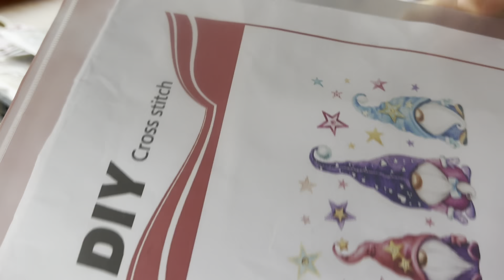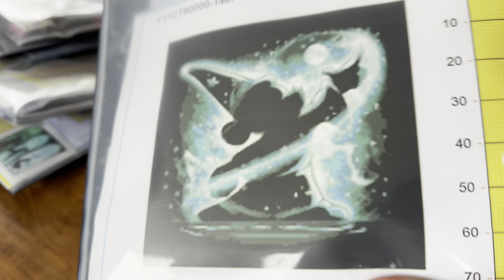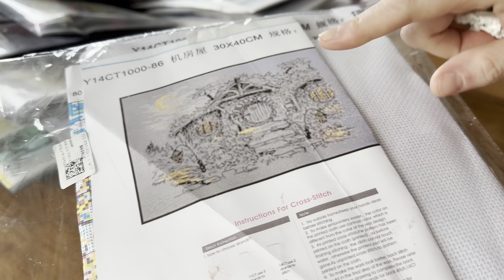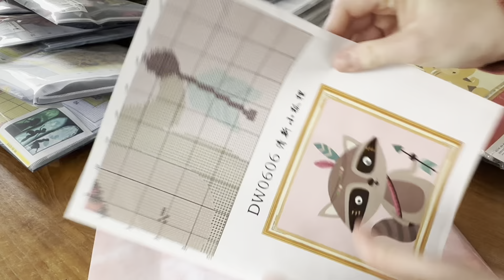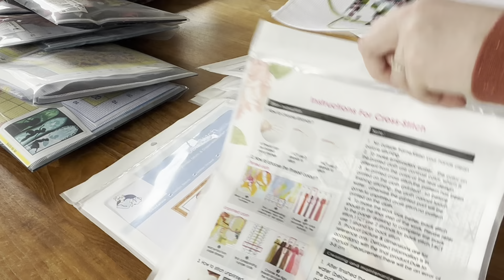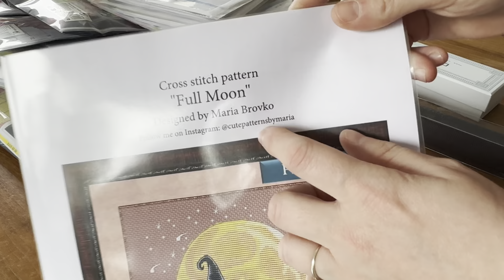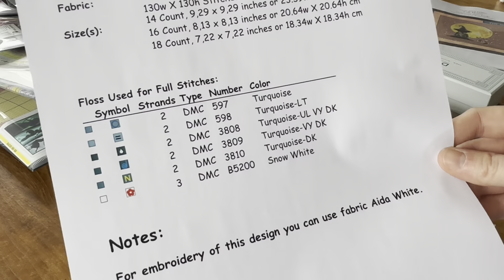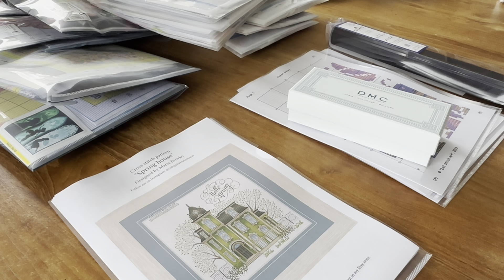Point de croix ~ Mon stock de point de croix 🫣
Chaîne YouTube d’Ophelie : @diamantpaintingenfolie3125

Boutique Etsy de Maria Brovko

Boutique Esty 2x2 stitch Art

✨ Wishlist Amazon